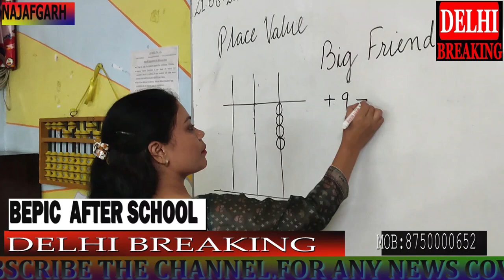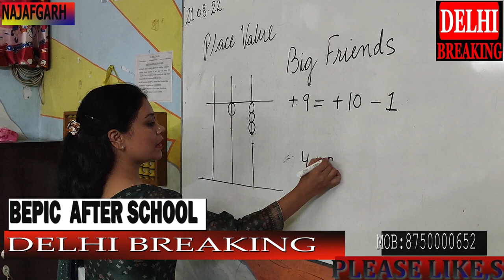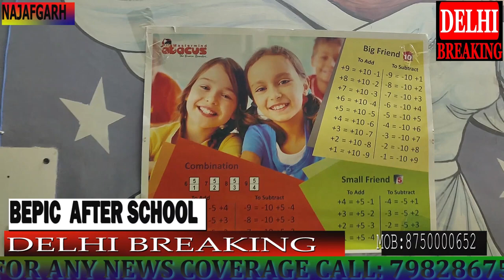Bepic का एक खास अंदाज, कठिन से कठिन सवालों का तुरंत करते हैं बच्चे समाधान।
Make Your Child MATH GENIUS With Mastermind Abacus
Offline / Online Classes Available

MASTERMIND ABACUS PROGRAM IMPROVES YOUR CHILD'S MENTAL MATH AND OVERALL ACADEMIC PERFORMANCE

MASTERMIND GIVES A CHOICE OF OFFLINE & ONLINE ABACUS CLASSES
Abacus is a universally accepted 'Complete Brain Development' program. Mastermind gives a choice of Offline & Online Abacus Classes. It has created the 'World's First Live Abacus E-learning Platform', which facilitates teaching Abacus to kids at home. The key advantages are:

Highly engaging Math Game Based Abacus Learning Program.
Improves number sense and removes math fear at an early age.
Trains to use Mental Math to calculate faster than a calculator.
Activates left and right brain triggering whole brain development.